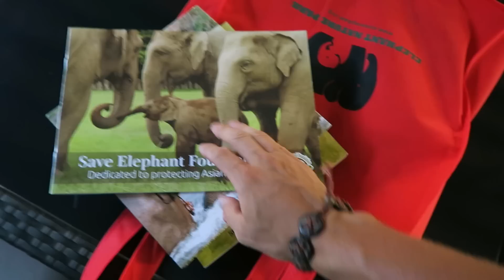This Woman Rescued 200 Elephants - Elephant Nature Park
This incredible woman has rescued 200 elephants over the past 20 years. She started her elephant rescue efforts when she was just a young server. Putting aside as much as possible to rescue and take care of her first elephant. Lek is also the founder of Elephant Nature Park and the Save Elephant Foundation.

 ENP is an elephant rehabilitation center in Chiang Mai Thailand that takes in abused elephants and gives them a second chance at life. When you visit Thailand, make sure you are supporting the right businesses. Elephant Nature Park is definitely one of them.

If you didn't know already, this trip to Thailand is for an upcoming project by the name of Black Tusk. Black Tusk is going to be a short documentary (25-30 minutes) and it will showcase the abuse elephants in SE Asia face due to the tourism industry and it will promote socially responsible alternatives to Elephant trekking such as Elephant sanctuaries. The idea is, tourists need to co-exist with these beautiful animals instead of exploiting them and we need your help to share this message.

Instagram LostLeBlanc
SnapChat LostLeBlanc
Twitter LostLeBlanc
Facebook LostLeBlanc

Check out Blake @blakedavey

Song:
Golden Light (6AM) - Madden
Tomatow - Vitamin
French Chill Hop - Gurty Beats